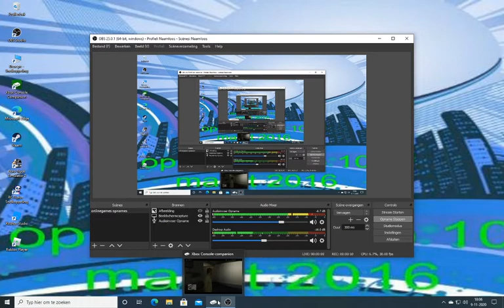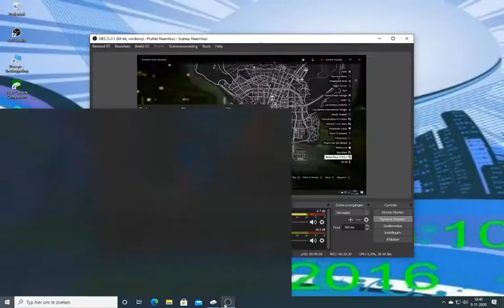gta5# 95 lekker racen